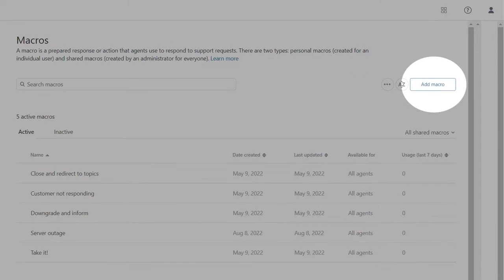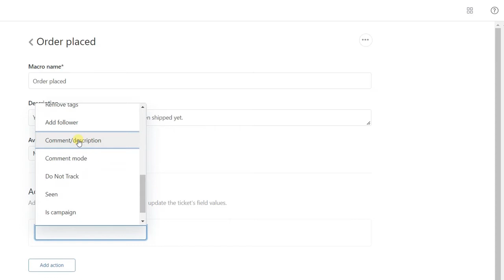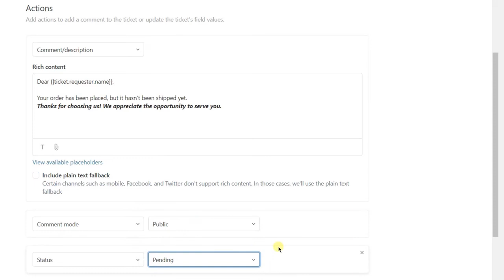What are Zendesk Macros and How to Create Them?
Create macros with placeholders, add formatting to a prerecorded response and attach necessary files. Watch this video to get macros' work.

GrowthDot is a certificated Zendesk partner that provides followed services:

Help Center Customization
Zendesk Integrations
Zendesk Products Implementation
Zendesk Consulting and Training
Zendesk Custom Reports for any business
Custom Development for Zendesk
Zendesk Data migration & Import

Time Codes:
«0:00 - Intro»
«0:11 - A Zendesk Macro is»
«0:22 - Admin Center»
«0:39 - Create a macro»
«1:12 - Add actions»
«1:47 - Comment mode and Status»
«2:18 - Apply a macro to tickets»